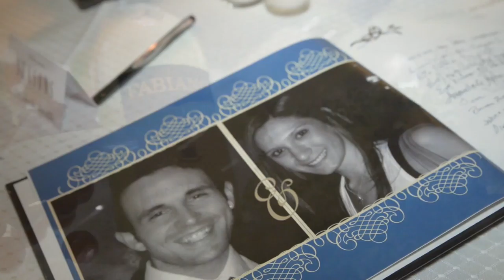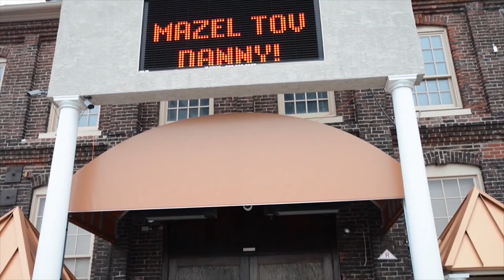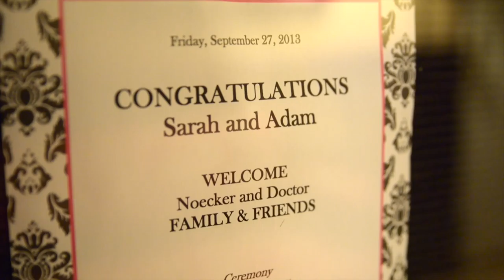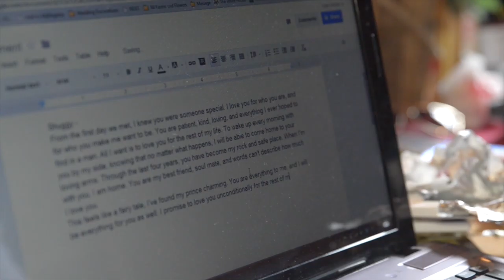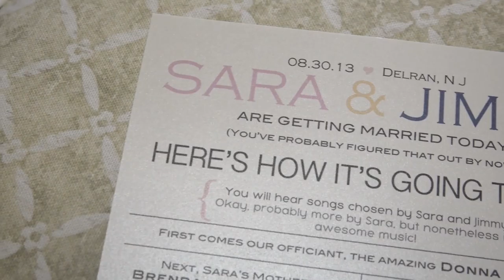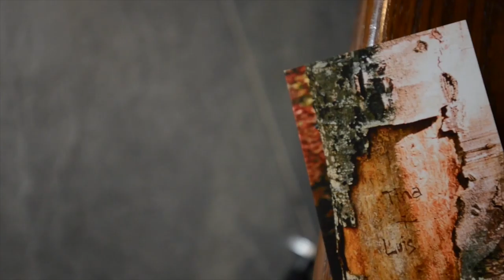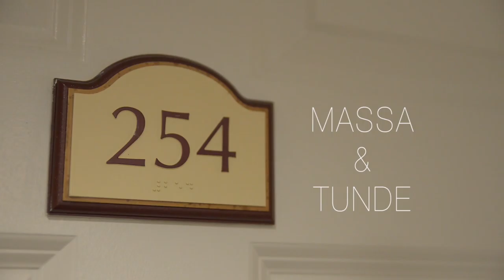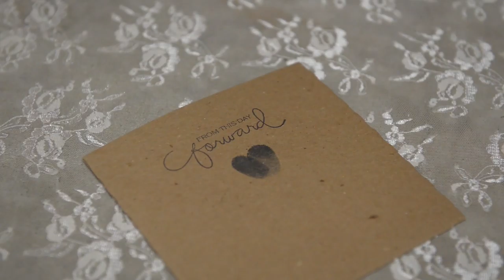Sequence 01 4